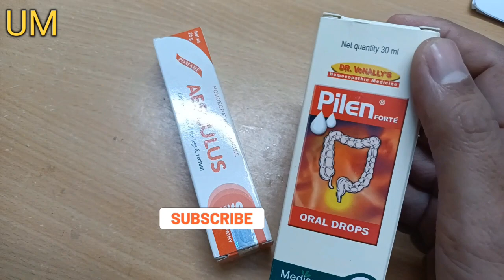बवासीर के लिए बेहतरीन कॉम्बिनेशन होम्योपैथिक क्रीम और दवाई । Piles treatment in Homeopathy